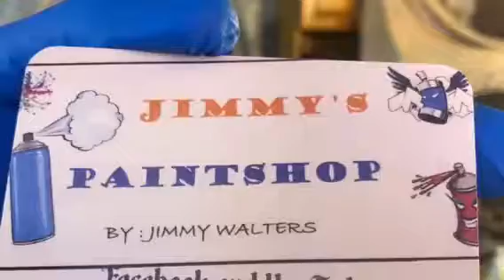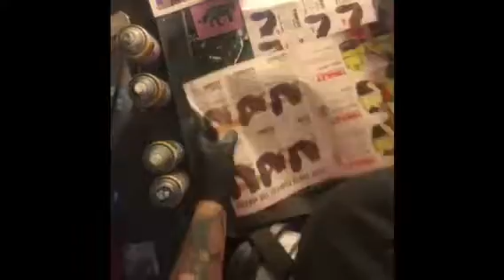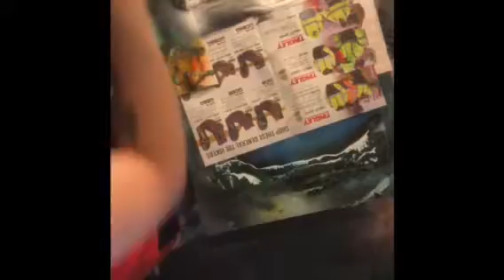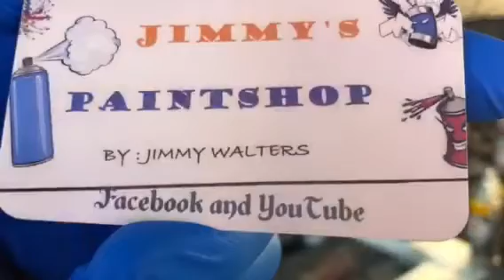Wolf of the Waterfall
A beautiful night scene of a wolf and a waterfall!!!